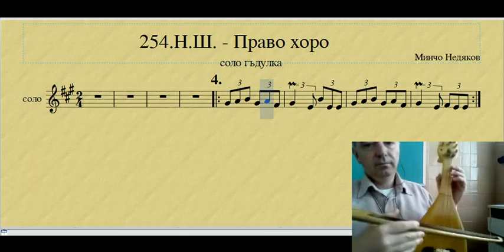4- 254. Право хоро - начална школа